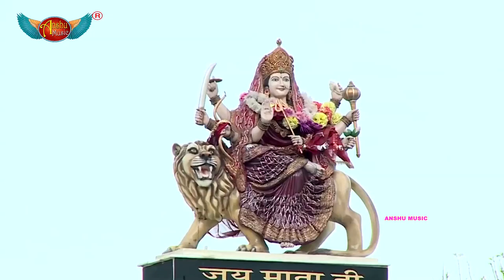VIDEO_2020_मईया जी के बुलाएगे ठीक है_Guddu Deewana_ Ajay Kartik yadav_Maiya Ji Ke Bulaege Thik hai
# Album/Song : Maiya Ji Ke Bulaege Thik hai
# Singer : Guddu Deewana_ Ajay Kartik yadav
# Lyrics :
# Director : P Krishna, 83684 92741

Anshu Music Office No - , 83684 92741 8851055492
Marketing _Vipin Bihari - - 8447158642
# Label/Music Company : Anshu Music
# Publisher : Anshu Music
# Released Year : 2020
# All Copyrights Reserved to Anshu Music